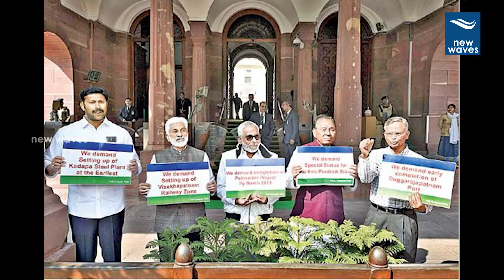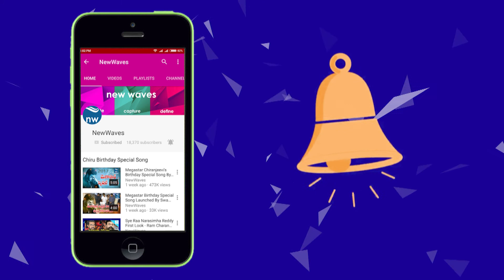Senior BJP leader L.K. Advani Supports AP MP's Against Special Status | Budget 2018-19 | New Waves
A group of MPs from the ruling TDP met the Veteran BJP leader LK Advani and briefed him about the issue. advani reportedly extended his support to the state of andhra pradesh...